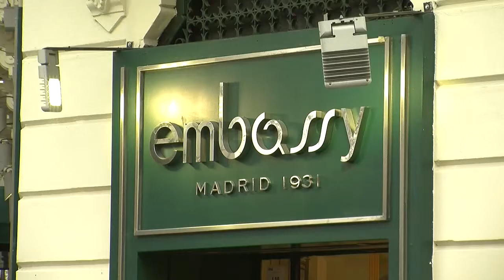El café me lo tomaría con Del Bosque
Su vida siempre ha estado unida a dispositivos de impresión, y es que cuando ella eligió marketing, su objetivo no era otro que formar parte de una gran compañía, se dedicase esta a lo que se dedicase. La empresa es Kyocera, y las funciones de Isabel van más allá de los temas relacionados con prensa, publicidad y eventos corporativos. Sonriente, emprendedora y de costumbres fijas cuando llega a casa, la responsable de comunicación de la japonesa Kyocera se tomaría un café con Vicente del Bosque e intenta no obsesionarse con las redes sociales. Eso mejor... que quede para la gente joven.